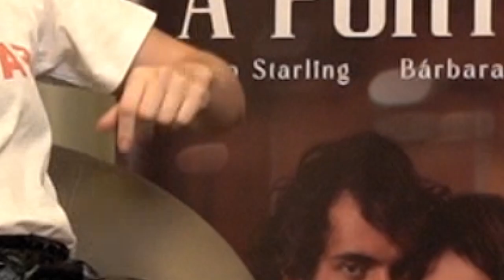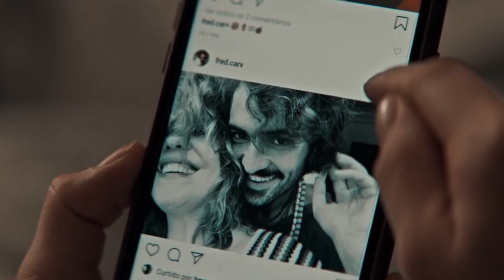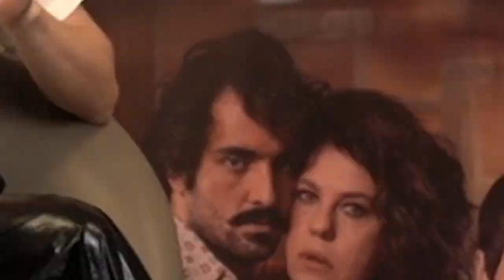Leticia Colin e Julia Rezende falam sobre monogamia, relacionamento aberto e A Porta ao Lado